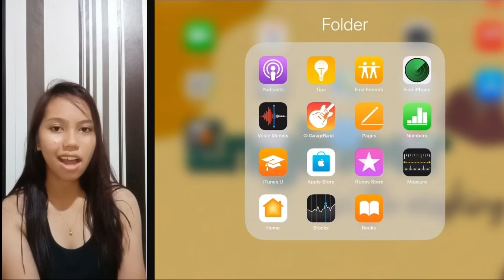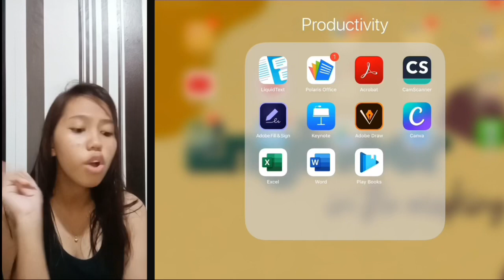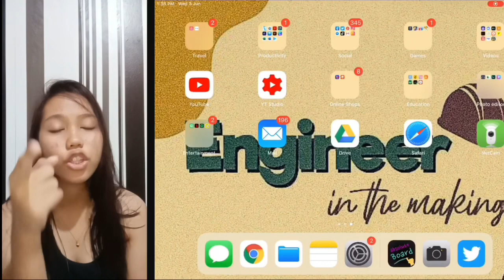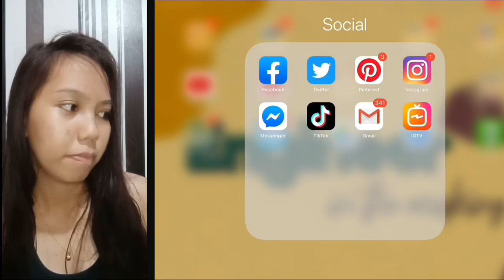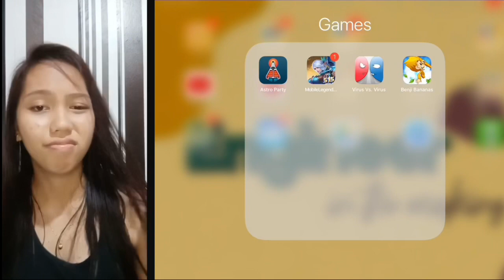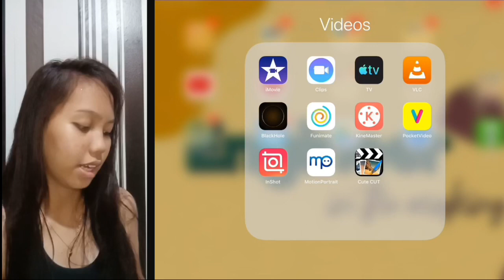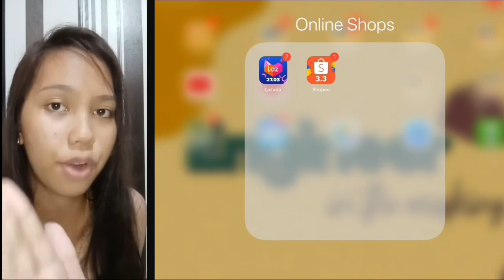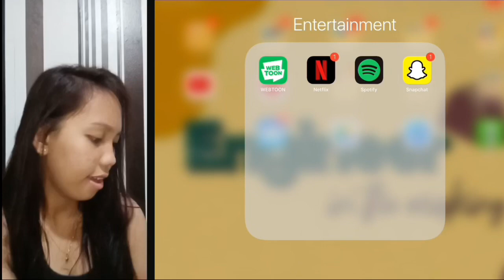WHAT’S ON MY IPAD 2020 | Leslie Grace